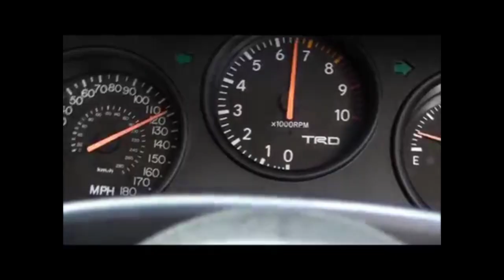Hana Macchia Mental Breakdown except it's 2JZ Supra antilag.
Meant to be up last week, but anyway.

Hana full cursed.